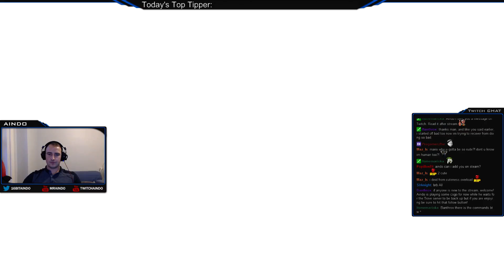18/11/14 - Some Trove and then CS:GO - Trove servers went down :( - 1 / 3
Twitter - Find out when I go live!